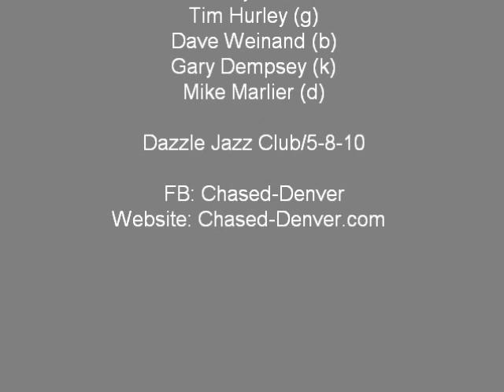Woman of the Dark - Part 2 (CHASED - Denver)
CHASED, a Denver based Bill Chase Tribute Band features 4 trumpets, rhythm and vocals playing authentic Chase arrangements. Recorded at Dazzle Jazz Club on 5-8-10. Featuring vocals by Stuart Dameron.

Part 2

CHASED is:

Vocals: Stuart Dameron

Trumpets:
Scott Handler (*)
Kevin Tague
Jason Mabrey
Jay Nakagawa (*)

Rhythm:
Tim Hurley (g)
Gary Dempsey (k)
Dave Weinand (b)
Mike Marlier (d)

 (* co -leaders)